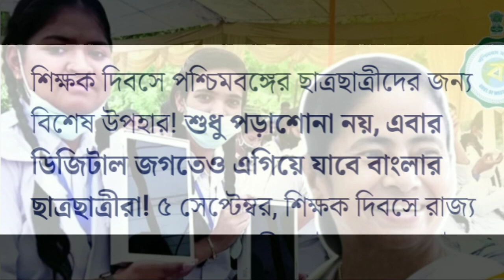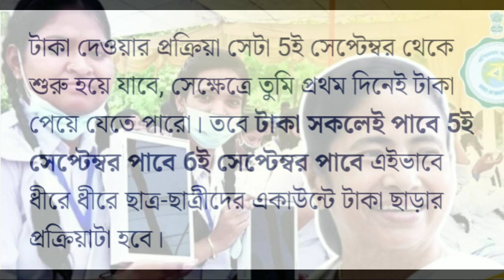শিক্ষক দিবসে ছাত্র-ছাত্রীদের মোবাইল ট্যাব কেনার জন্য ১০ হাজার টাকা দেবে সরকার